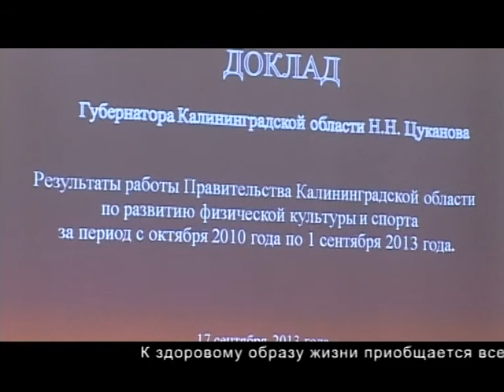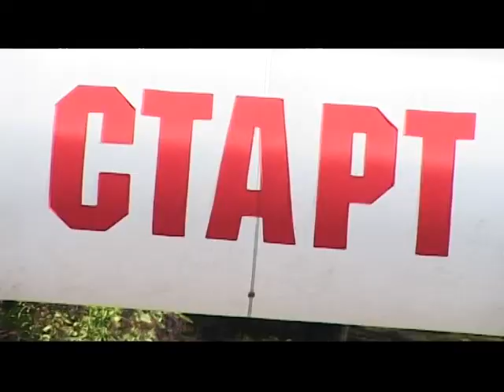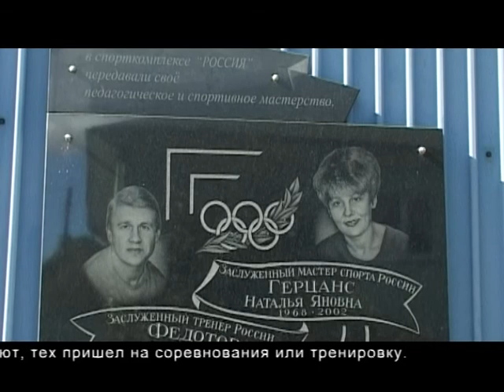Спорт для всех, 26 сентября 2013 г.